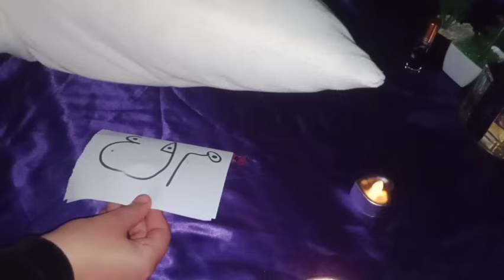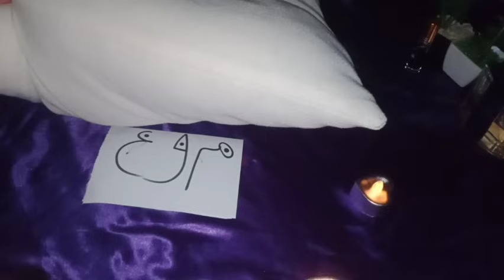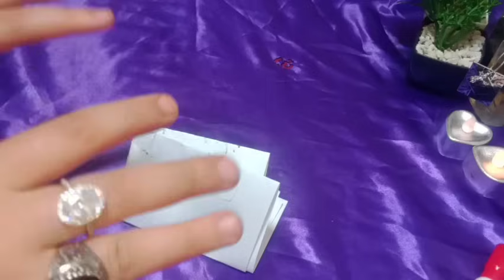ضعيها تحت وسادتك قسما برب الكعبة سيتصل بك في نفس الليلة وسيرجع لك نادما راكعا كالكلب جلب ناري 🔥سريع